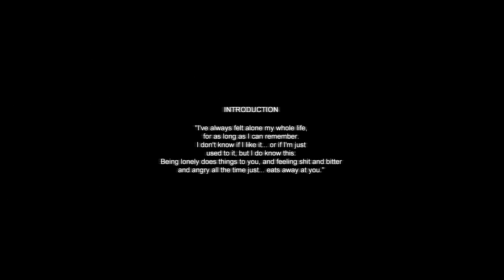Cry of Fear EP :1 JUMP SCARE!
Hey Guys PG here playing cry of fear a first person survival horror game